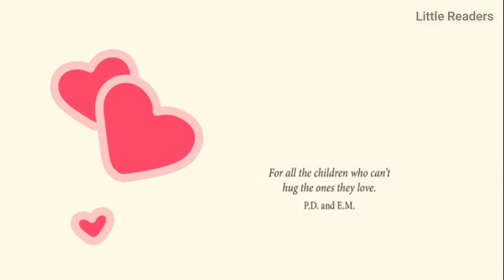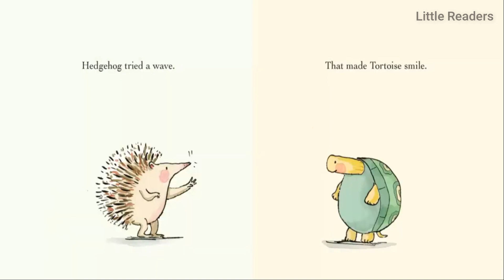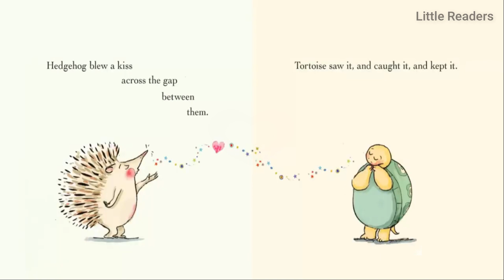Kids Book Read Aloud:💕While We Can't Hug by Eoin McLaughlin ❤ Polly Dunbar ll bedtime stories ​ 📚 💕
During this time while we're sheltering at home, it can be hard because we can't hug the friends we love so dearly. Thank goodness there are other ways to show how much we care!  read with me to find out how Hedgehog and Tortoise were able to play together while staying apart.
WHILE WE CAN'T HUG
by Eoin McLaughlin and Polly Dunbar
All books and audio files used for our videos have been purchased. Some books are read and recorded by Salma Naim. Background music has been provided from free resources .  All photos of this book used have been taken and videos designed by  us .
 My No No No Day by Rebecca Patterson | Read Aloud Books for Children! MY BIG SHOUTING DAY